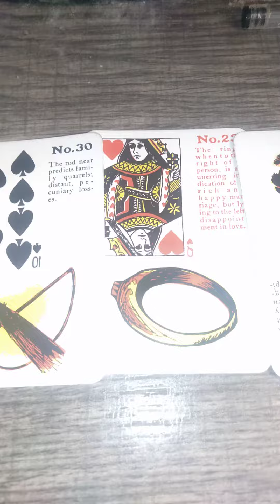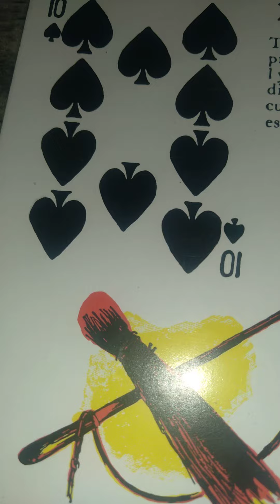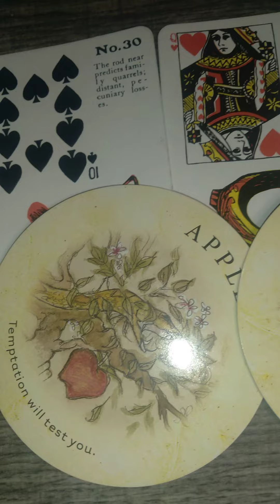🌪🌤Leo ur read is up next! if ur a leo who went through it marriage or committed last month tune in!